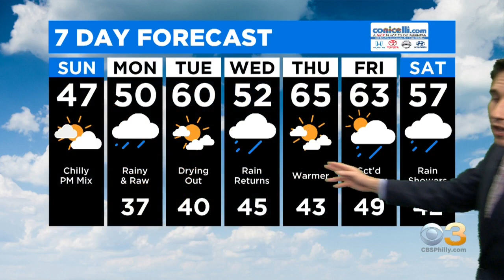Weather Update: Chilly End To The Weekend